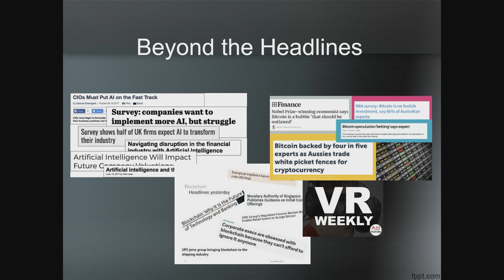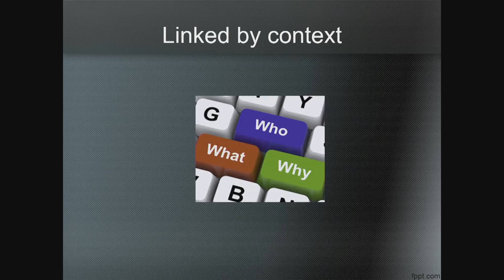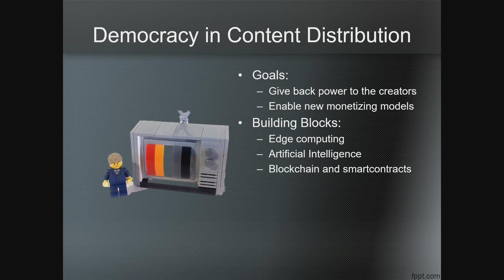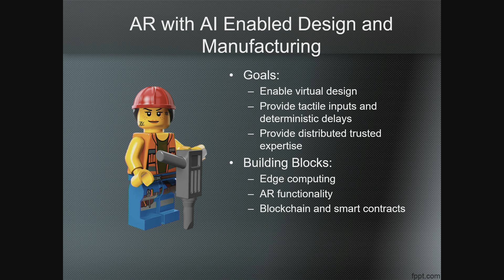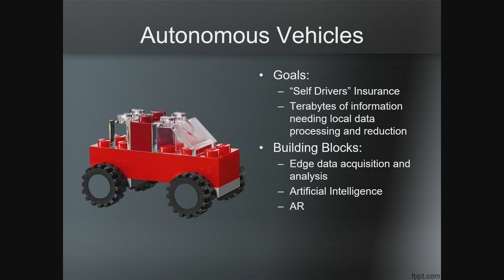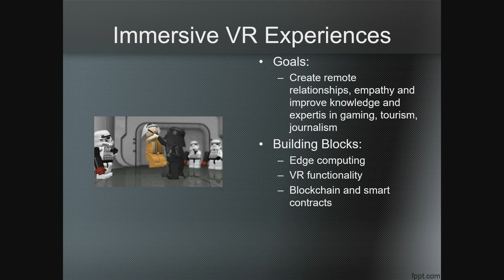How Will The Future Generation Network? | Marie-Jose Montpetit | TEDxBeaconStreetSalon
The headlines would have us think that all the new technologies such as AR, VR, edge computing, artificial intelligence etc. are distinct and disjointed. This talk wants to show that they are in fact the building blocks  that will create the next generation networked experiences.

Dr. Marie-José Montpetit is an independent consultant and researcher in Internet Performance and Architecture. Her current interests include next generation distributed Internet architectures, Information/Content Centric Networking, Machine Learning in Networking and content distribution especially AR/VR and streaming video. She is also an advisor to a next generation video distribution start-up. For 5 years she was a research associate at MIT and with her Media Lab colleague Henry Holtzman was credited for the invention of “Social Television”. She also has had a successful career as a researcher in networking in many major US and International companies. She has been a TEDx presented in Istanbul and Boston. She lives in Boston with 2 cats, 5 computers and a few knitting projects.
 Dr. Marie-José Montpetit is a well known Internet Architect and consultant. Recently her research has focused on edge networking and computing and what ti enables in terms of Virtual and Augmented Reality, Artificial Intelligence and network performance. She currently is consulting with a leading Internet company as well as participating in research and standardisation and keeping abreast of the startup world. She was a research scientist at the Research Laboratory of Electronics at MIT focusing on network coding from 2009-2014. From 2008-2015 she was also an invited scientist at the MIT Media Laboratory teaching a class on converged video applications that got her a mention in the MIT Technology Review as a “TR 10” (the 10 technologies that will shape the future). Dr. Montpetit received a Ph.D. in EECS from the Ecole Polytechnique in Montreal, Canada.  She was the recipient of the Motorola Innovation Prize in 2007 for the development of a multi-screen and multi-network video mobility system. Her work on converged video applications and multi-screen IPTV has gotten her many invited papers and keynote presentations. Dr. Montpetit lives in Boston with 2 cats and 4 computers.

Dr. Marie-José Montpetit is a well known Internet Architect and consultant. Recently her research has focused on edge networking and computing and what ti enables in terms of Virtual and Augmented Reality, Artificial Intelligence and network performance. She currently is consulting with a leading Internet company as well as participating in research and standardisation and keeping abreast of the startup world. She was a research scientist at the Research Laboratory of Electronics at MIT focusing on network coding from 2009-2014. From 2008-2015 she was also an invited scientist at the MIT Media Laboratory teaching a class on converged video applications that got her a mention in the MIT Technology Review as a “TR 10” (the 10 technologies that will shape the future). Dr. Montpetit received a Ph.D. in EECS from the Ecole Polytechnique in Montreal, Canada.  She was the recipient of the Motorola Innovation Prize in 2007 for the development of a multi-screen and multi-network video mobility system. Her work on converged video applications and multi-screen IPTV has gotten her many invited papers and keynote presentations. Dr. Montpetit lives in Boston with 2 cats and 4 computers. This talk was given at a TEDx event using the TED conference format but independently organized by a local community.